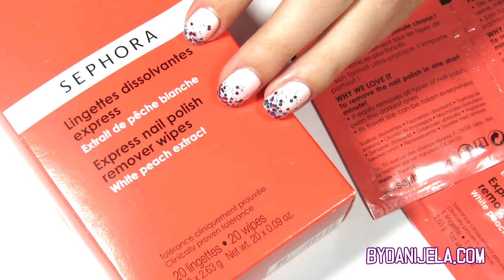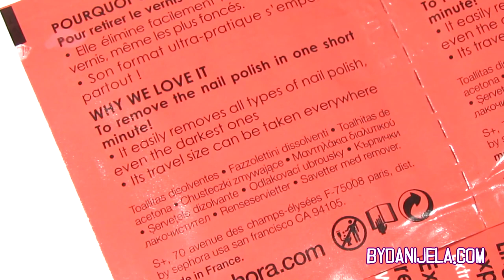KAKO lako naneti i skinuti ŠLJOKICE sa noktiju!? GLITER GRADIJENT manikir | bydanijela.com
30% popusta na sve Madam Glam Soak Off gel lakove i LED lampe

--- bydanijela ---